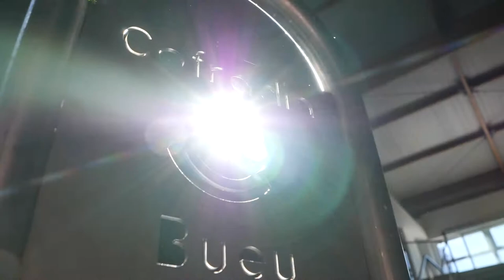Razor clam at Bueu